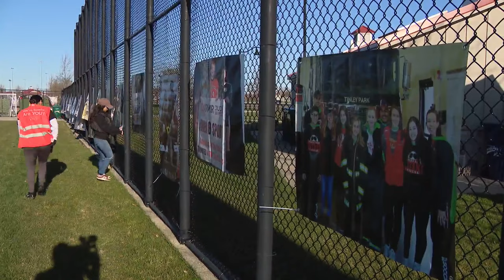Weekend Break: 22nd Annual BODYARMOR Series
Christine Flores takes Weekend Break to Waukegan for the 22nd Annual BODYARMOR Series — An event Joe Trost explains is a great way for kids to get media exposure for the sports they play, while also putting their commitment to helping their communities through volunteerism on display.